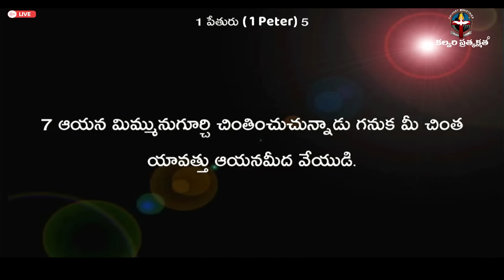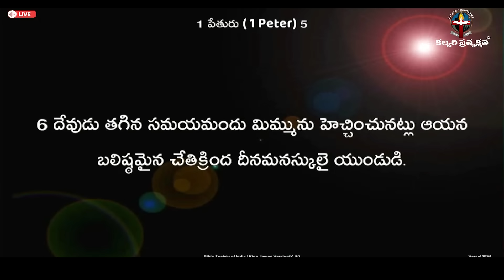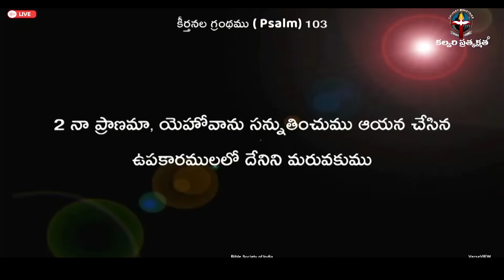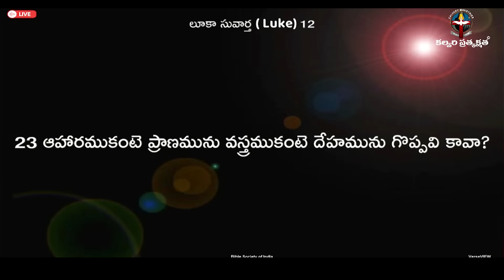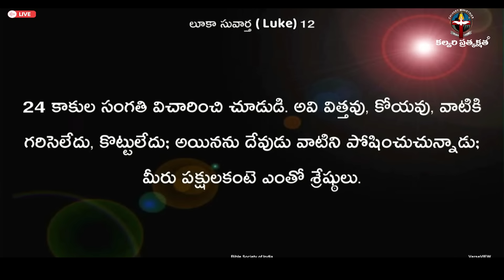చింత ఎందుకు? యేసయ్య ఉండగా